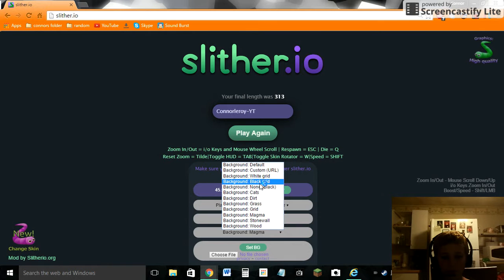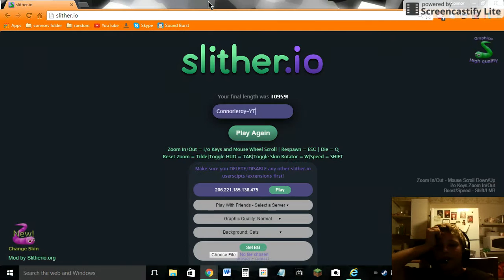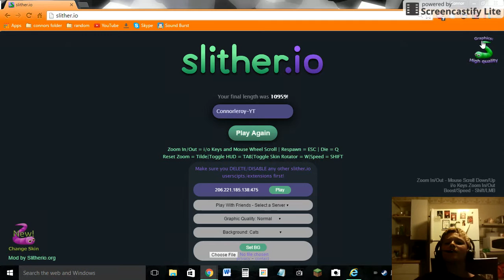No.8 on the leaderboard!!!!|Slither.io